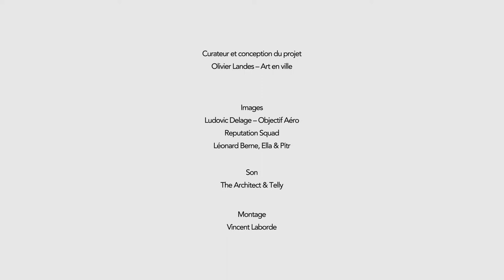Europe largest urban art fresco – Viparis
Since June 2019, the roof of Pavilion 3 at Paris Expo Porte de Versailles exhibition complex is the canvas for a masterpiece of contemporary urban art and Europe's largest fresco. Initiated by Viparis, this exceptional work of art was created by Ella & Pitr, a duo of street artists known for creating monumental murals. It took the artists ten days to create this outstanding urban artwork, which covers an area of 2.3 hectares (the equivalent of four football fields). Best viewed from the rooftop terrace of Pavilion 7, the fresco is a perfect match for the scale of the Porte de Versailles complex!

Find out more in the URW 2019 Report